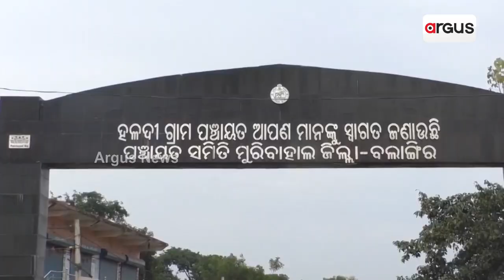ଉପାନ୍ତ ଗାଁରେ ଆଜିବି ବିକାଶ ଅପହଞ୍ଚ || Balangir || kantabanji || Underdevelopment Village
ଉପାନ୍ତ ଗାଁରେ ଆଜିବି ବିକାଶ ଅପହଞ୍ଚ । ସ୍ୱାଧିନତାର ଅନେକ ବର୍ଷ ପରେବି ଲୋକଙ୍କ ନିକଟରେ ପହଂଚି ପାରିନି ସରକାରଙ୍କ ଅନେକ ଯୋଜନା ।